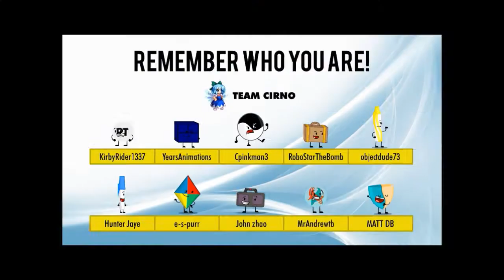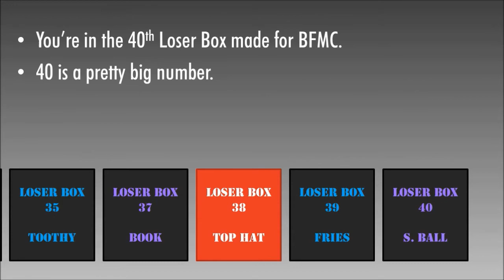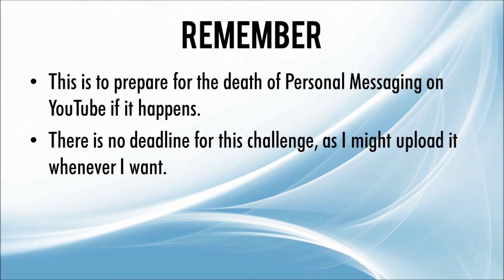BFMC 15A - BFMC Forum Again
The forum itself doesn't have a password. You simply have to register on the BFMC forums if you haven't registered yet. If you have registered, and you forgot the password to your forum account, remind me, and I'll change it for you.